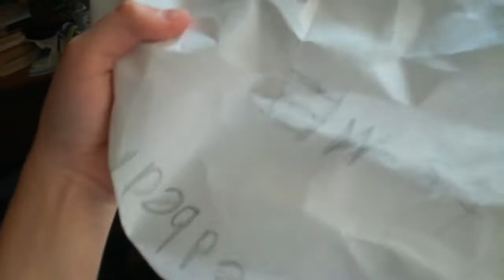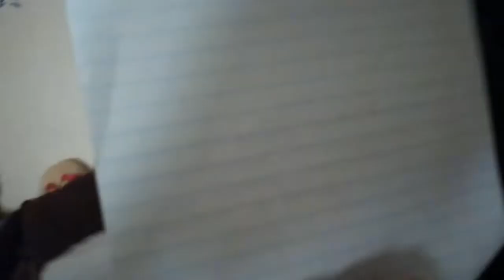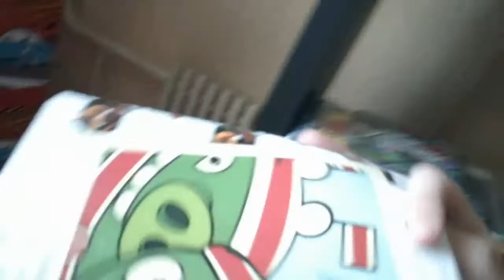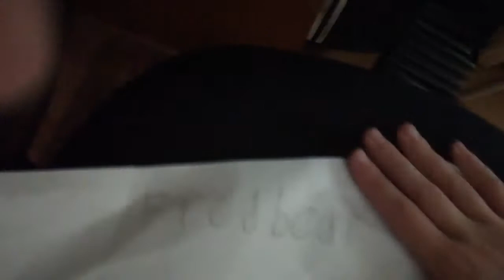Вызов Духов | FredBear (Листок...)